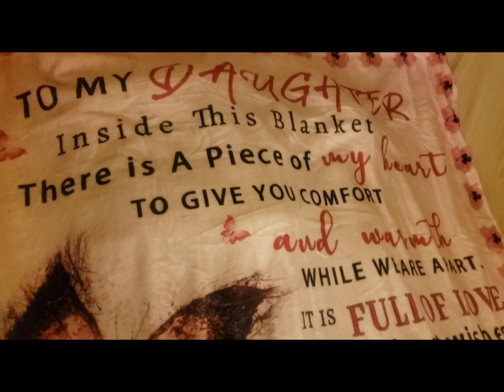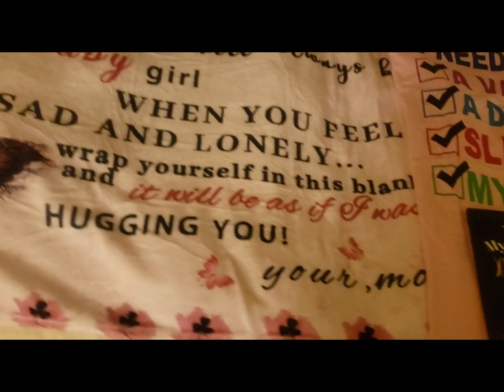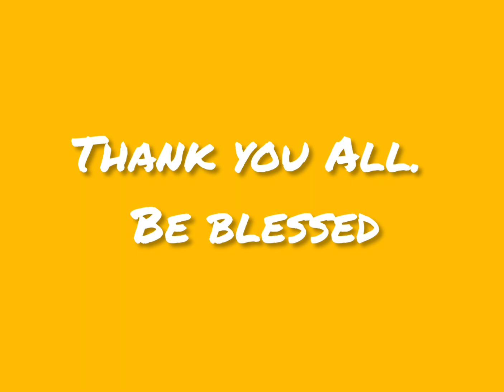Happy Birthday To Me happybirthday #34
Musician: SergeQuadrado

Jazz
Musician: Nesrality